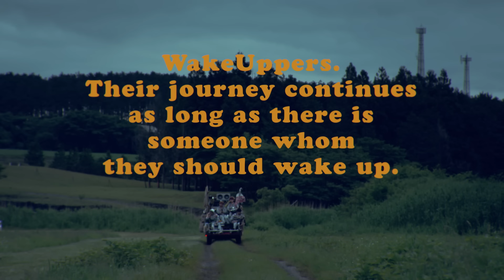HOWL BE QUIET「Wake We Up」(TVアニメ「DAYS」OP主題歌)FULL Ver.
2016年8月3日発売「Wake We Up」Music Video(フルサイズ)公開！
TVアニメ「DAYS」オープニング主題歌
ニッポン放送リオデジャネイロオリンピックテーマソング

HOWL BE QUIET / 2nd Single「Wake We Up」
1.「Wake We Up」
2.「ウォーリー」
3.「My name is...」
・初回限定盤（透明スリーブケース仕様、CD+DVD）/ PCCA.04404/1,800+税
・通常盤（CD ONLY）/ PCCA.04405 /1,200+税
・DAYS盤(CD＋ジャケット絵柄ステッカー封入) / PCCA.04406 /￥1,296＋税
・「Wake We Up」Music Video(完全Ver.)
・チャンス到来TOUR～決戦前夜編～LIVE 映像(副音声付き！)
M1「千年孤独の賜物」
M2「クローバー」
M3「バトルナイフ」
M4「レジスタンス」
M5「MONSTER WORLD」